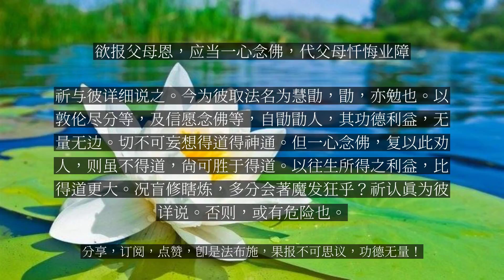【人间修行录】 欲报父母恩，应当一心念佛，代父母忏悔业障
欲报父母恩，应当一心念佛，代父母忏悔业障

汝兄立田，天姿甚好，惜其未学。然已大半辈子过了，无可成就，只好一心念佛，求生西方。彼妄想甚大，欲一年两年修行，即得五眼六通，又欲知父母之究竟苦乐。此种话，虽是一片慕道报恩之心，若不为说破，后来或致著魔，可怕之极。彼既欲报父母恩，应当一心念佛，代父母忏悔业障，求佛加被，令其善根增长，一心念佛，求生西方。又当自己多方奉劝，冥（指求佛加）显（指自劝）两种，诚心诚语，庶可父母遂生信念佛矣。肯念佛求生西方，则临命终时，仗佛慈力，往生西方，便已超凡入圣，了生脱死矣。不如此为父母谋，而欲知其苦乐以度，则何如未去世以前便度之乎？老实人，只好做在家居士，随分随力修持，若出家则更不能修持矣。祈与彼详细说之。今为彼取法名为慧勖，勖，亦勉也。以敦伦尽分等，及信愿念佛等，自勖勖人，其功德利益，无量无边。切不可妄想得道得神通。但一心念佛，复以此劝人，则虽不得道，尚可胜于得道。以往生所得之利益，比得道更大。况盲修瞎炼，多分会著魔发狂乎？祈认真为彼详说。否则，或有危险也。...